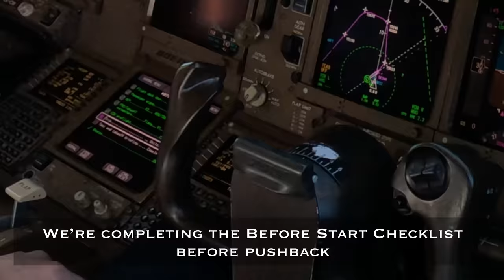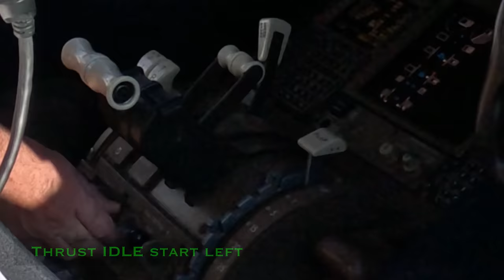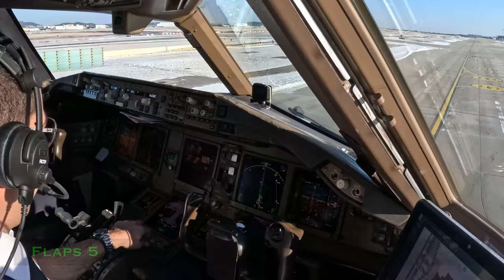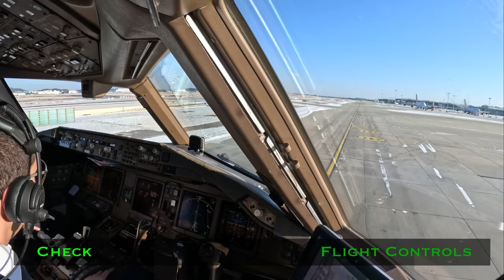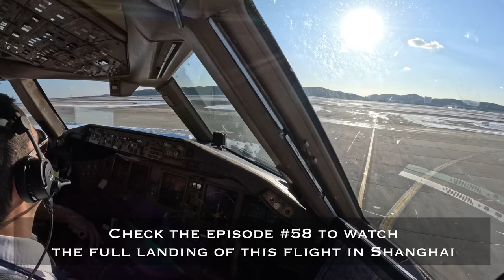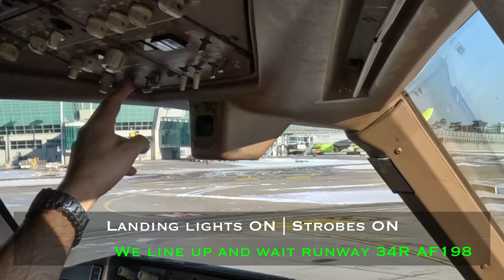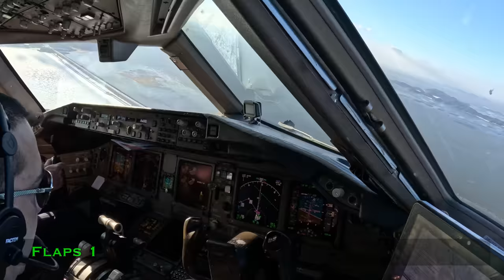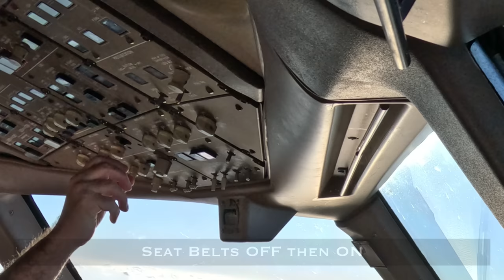B777 ICN 🇰🇷 Seoul Incheon | TAKEOFF 34R | 4K Cockpit View | ATC & Crew Communications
Taxi from the gate and Takeoff in an Air France Boeing 777-200ER in Seoul Incheon International Airport, South Korea 🇰🇷

Runway 34R, length 3400m
Gate 261R

Tell me your feelings about this video in the comment zone 😉
I read and I try to answer to every comment ✅